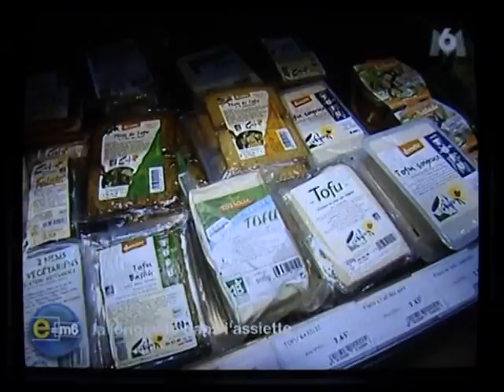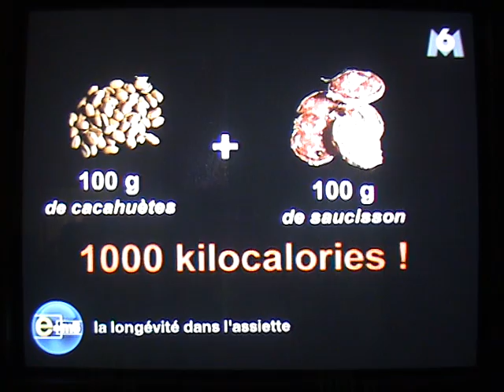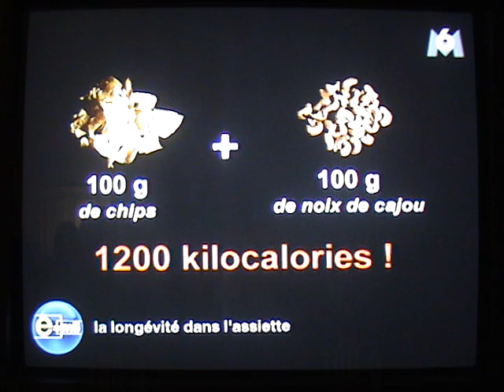Blue Oceans Venture products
Blue Oceans Products such as Black Cod, Botan Ebi and King Crab